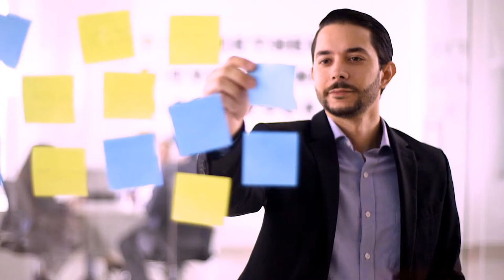Comercial Posgrado ECOTEC 2021